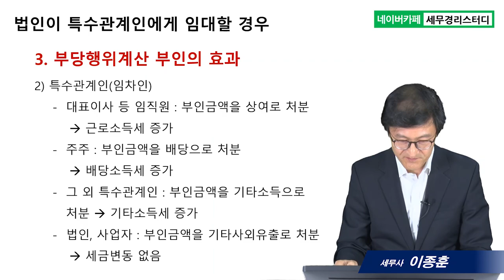#5 법인이 특수관계인에게 임대할 경우 - 이종훈 세무사의 5분특강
5.법인이 특수관계인에게 임대할 경우